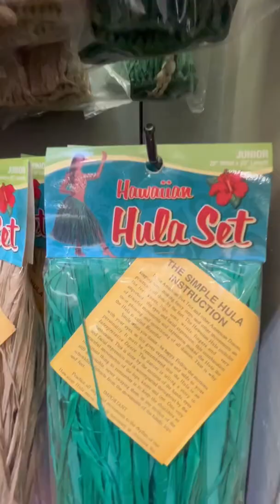Supermercado en Hawai’i 🤙🏼